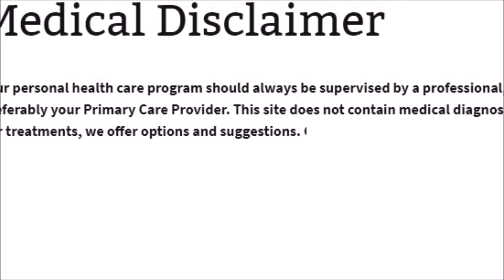winter eYe care Tips